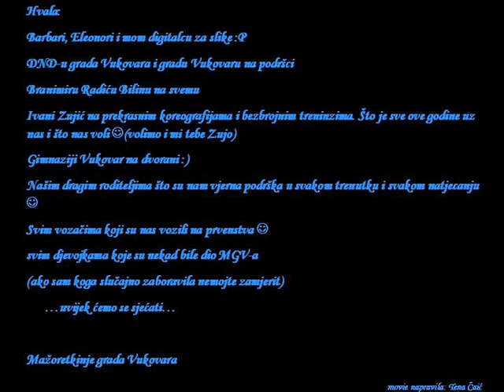Mažoretkinje grada Vukovara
great video about Croatian majorettes...